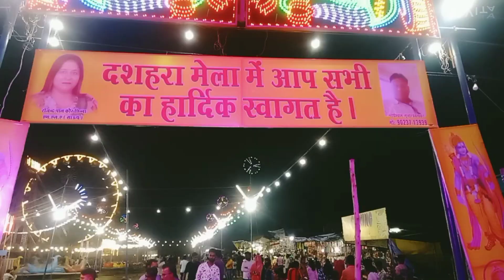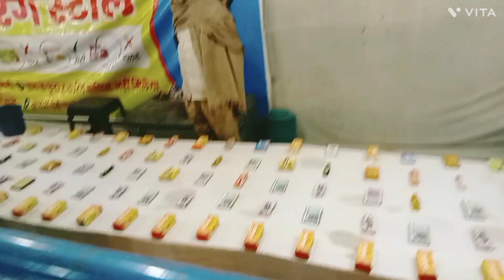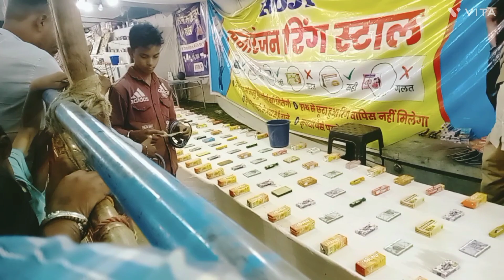dehsehra# Mela# in Ludhiana Punjab#2023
cummnt
dehsehra# Mela# in Ludhiana Punjab 202bdehsehra# Mela# in Ludhiana Punjab#2023

my
chnnnel
or cummnt m. 2023 marg vaishno ludhiana #